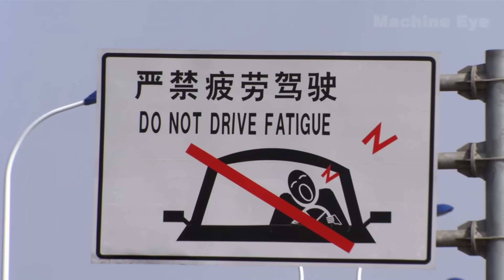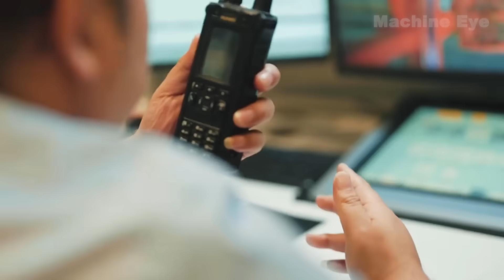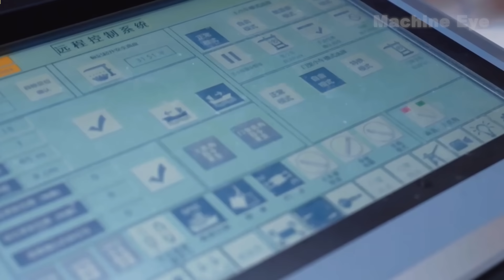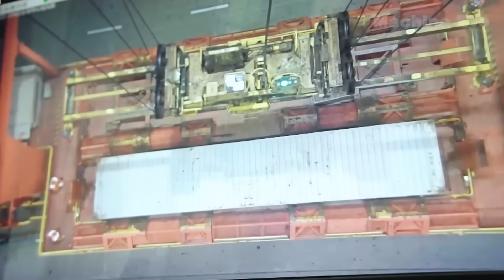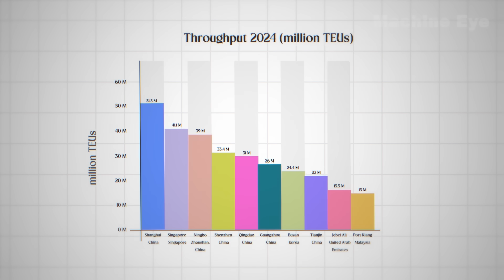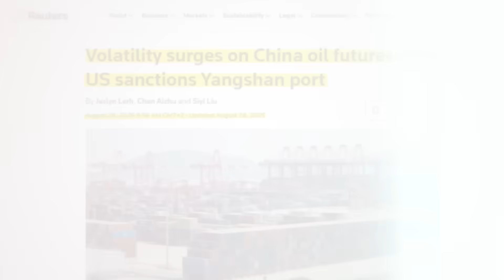China Built a $20 Billion “Ghost Port” — No Humans, No Noise, No Sleep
Prepare to enter one of the strangest places on Earth.

Thirty kilometers off the coast of Shanghai, China has built a $20 billion deep-water port that looks more like science fiction than infrastructure. There are no dockworkers shouting commands. No diesel engines roaring. And on the ground — almost no humans at all.

This is the Yangshan Deep-Water Port: the world’s largest fully automated container terminal. A city-sized machine carved out of the ocean, run by AI, 5G networks, robotic cranes, and driverless vehicles that move over 40 million containers every year with surgical precision.

In this documentary, we take you inside China’s “Ghost Port” to uncover:

How China built massive artificial islands in typhoon-prone seas

Why Shanghai risked billions to move its port 30 km offshore

How robots replaced thousands of dockworkers — and why that matters

Why ships unload faster here than anywhere else on Earth

How this silent machine is reshaping global trade, supply chains, and geopolitics

But this isn’t just an engineering story.

Yangshan represents a fundamental shift in how the global economy works. While ports in the U.S. and Europe struggle with congestion, labor shortages, aging infrastructure, and strikes, China built a port that never sleeps, never protests, and never gets tired.

At the same time, total automation creates new risks:
What happens if the system fails?
What if cyberattacks, sanctions, or extreme climate events hit a port that controls such a massive share of world trade?

By the end of this video, you may start to see the global economy differently — and ask an uncomfortable question:
Have we traded resilience for efficiency?

This is not just a port.
It’s a glimpse into the future of global commerce — quiet, automated, and relentless.

Would you trust a world where machines run global trade?